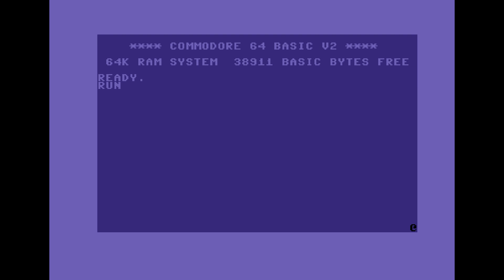FD by Ice Team, C64 demo 2003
Code Ice00 of Ice Team
Music Ice00 of Ice Team
Graphics Ice00 of Ice Team